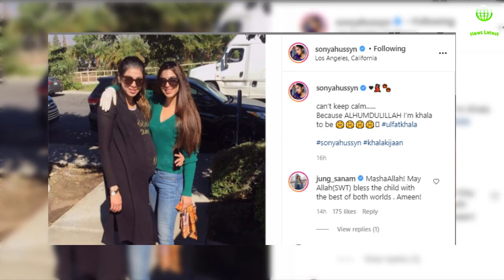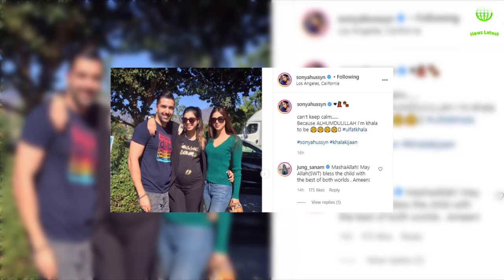Famous Actress share her family moments in Pregnant Condition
In this video, sonia hussain actress share moments with her sister.

Sonia hussain drama,sonia hussain photoshoot,sonia hussain pics,sonia hussain husband all are so likebale by audience.